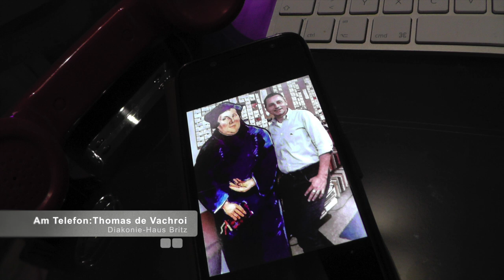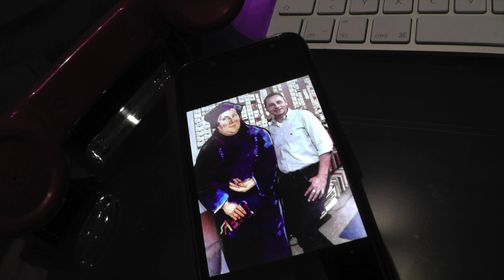Warum lässt Berlin Obdachlose frieren?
Warum lässt Berlin Obdachlose frieren?700 freie Plätze in Flüchtlingsunterkünften das versteht der Otto- Normalbürger nicht mehr wirklich. darum ist ein heftiger Streik im Senat entbrannt. Am Telefon erklärt uns Thomas de Vachroi ( Armutsbeauftragter Diakoniewerk Simeon) warum
 das so ist.
Das Mikrofon ist ausgefallen.
Ein Beitrag von Tobi Pertzsch und Karsten Voß.